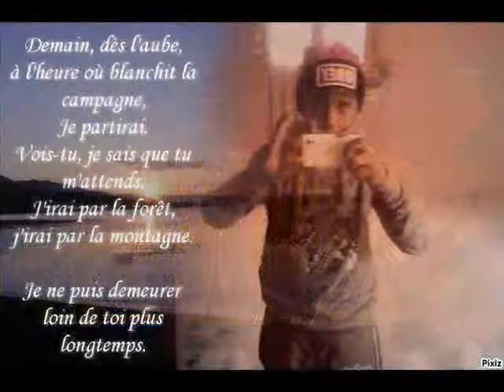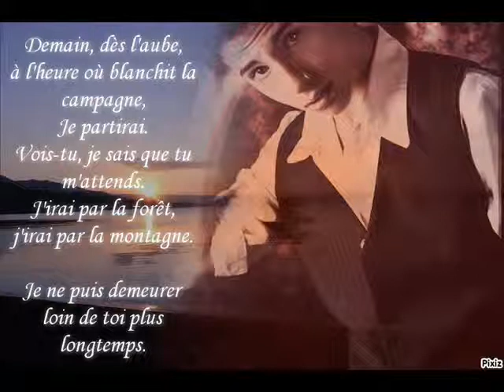amis oussama el rhbaoui